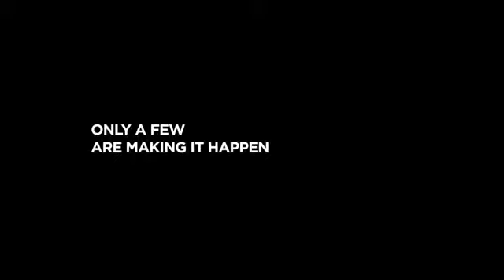Billions in Change Official Trailer 2015 Manoj Bhargava